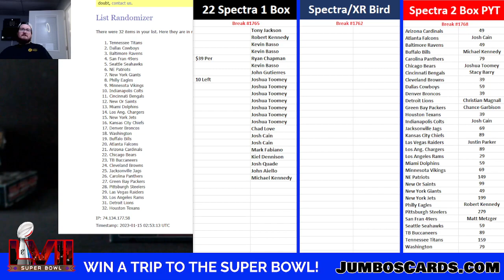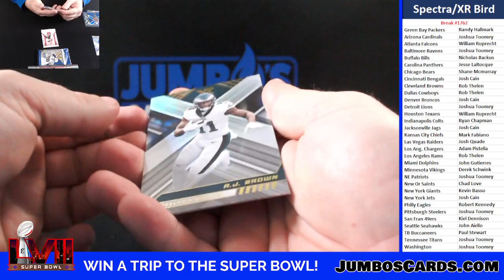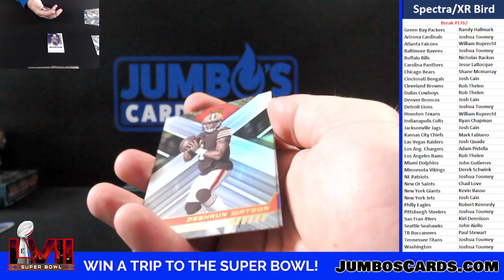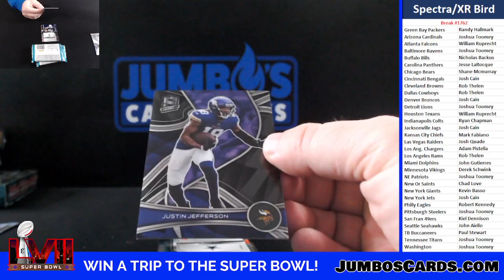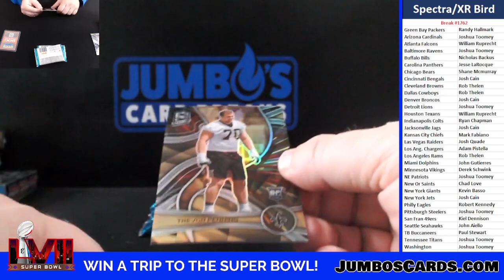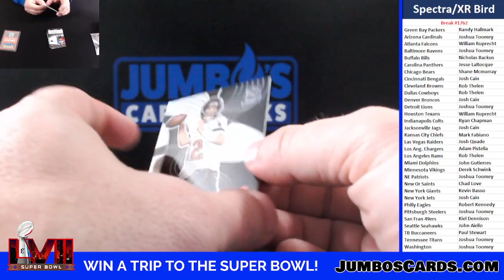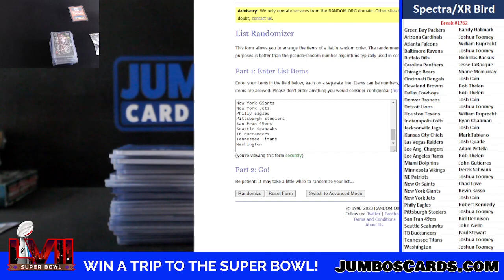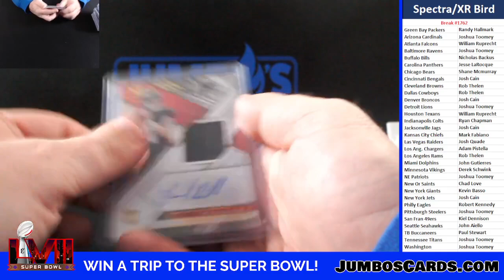BREAK #1762 Spectra & XR Bird